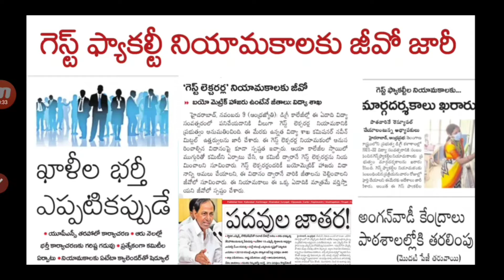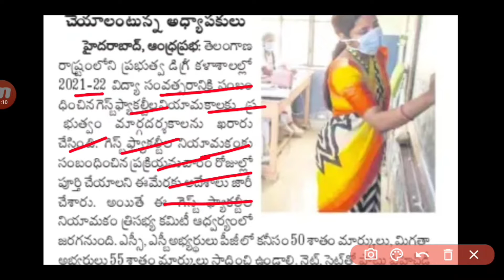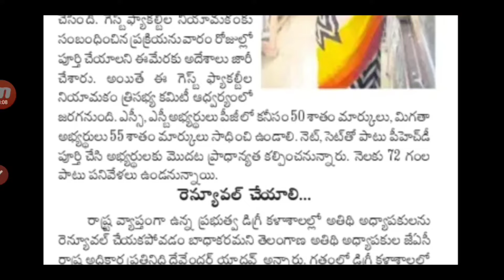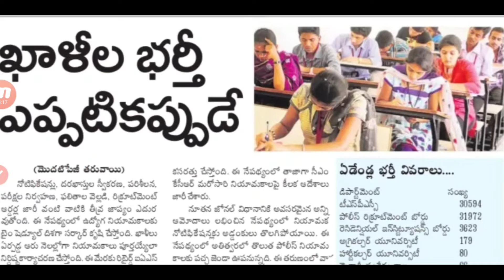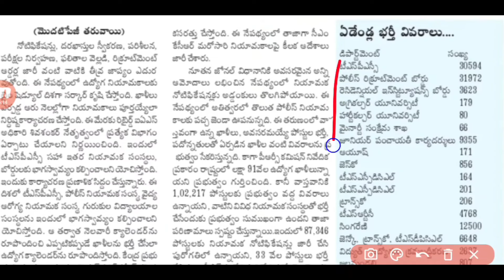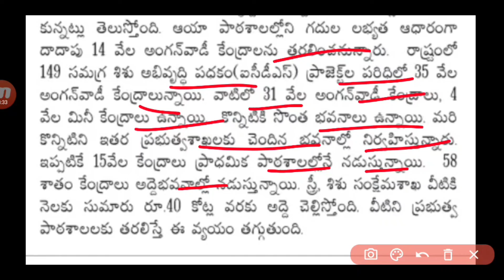ఎప్పటికప్పుడే ఖాళీల భర్తీ||గేస్ట్ లెక్చరర్ నియామకాలకు జీవో జారీ||TS Govt Job's Notification